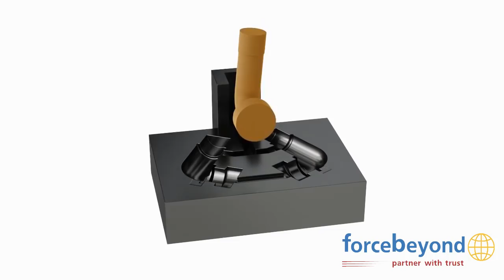Permanent Mold Gravity Casting Animation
ForceBeyond offers superior quality die castings, investment castings, super duplex stainless steel castings, hot forgings, cold forgings, sand castings to industries including automotive, food dairy, machinery, medical, plumbing, watering, mining, petrochemical, electrical industry, aerospace, submarine and others.